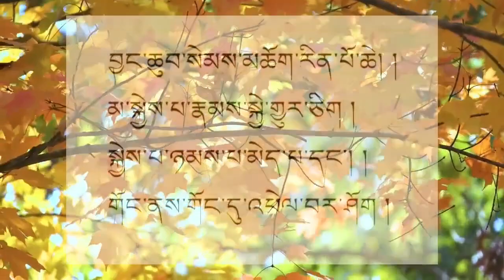H.E Dzongsar Khyentse Rinpoche gave bodhisattva vows at Boudha gaya